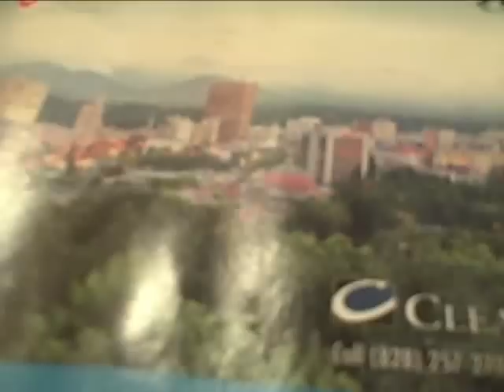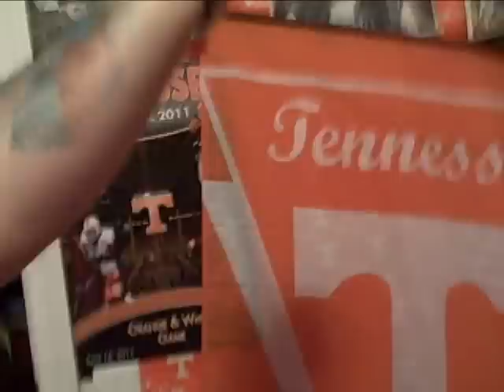PetMyCatwith temporary gravy toiletpaper tattoos